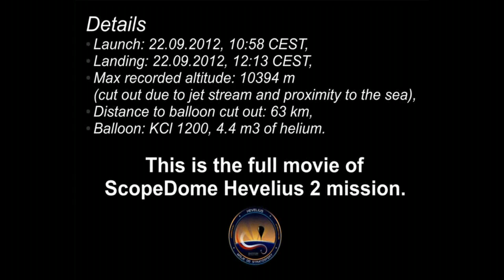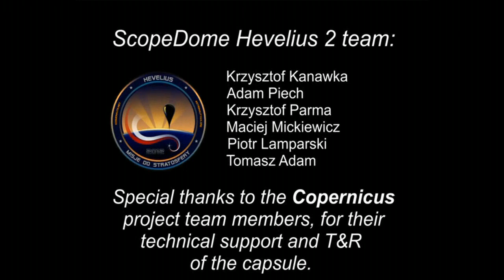ScopeDome Hevelius 2 - summary (22.09.2012)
This is the summary of ScopeDome Hevelius 2 balloon flight, organised by the Polish Astronautical Forum (Polskie Forum Astronautyczne) and Kosmonauta.net.
The balloon was launched on 22nd of September 2012, shortly before 11:00 CEST (Central European Summer Time). Launch site - village Funka Due to presence of jet stream, the flight was cut short in order to prevent falling into the sea. The capsule was successfully recovered by members of the Copernicus team, to whom we are very grateful.
This video is with sound.